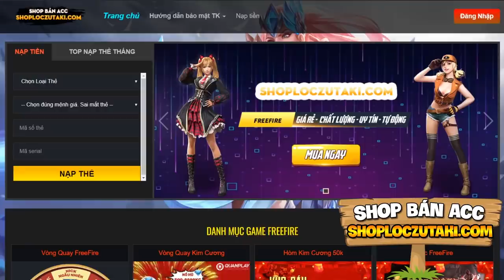MINECRAFT PIXELMON #28 | THU PHỤC DIAGAL VÀ HỌC SKILL MẠNH NHẤT HỆ RỒNG, BA DẠNG TIẾN HÓA CỦA EEVEE